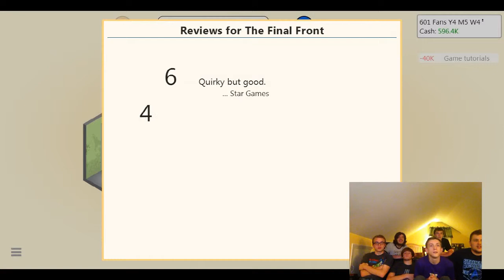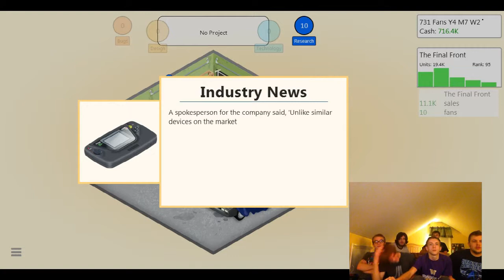Game Dev Tycoon: This Ones Good I Swear - Part 4 - Gamerz Paradize - w SuperPodBros